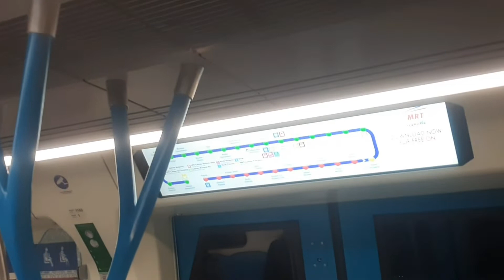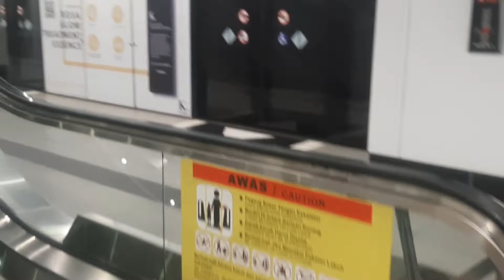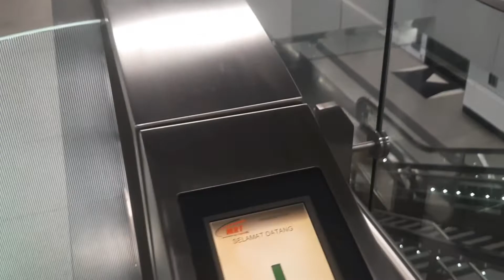taman mutiara Mrt go to maluri LRT Vlog by visit Malaysia with umer